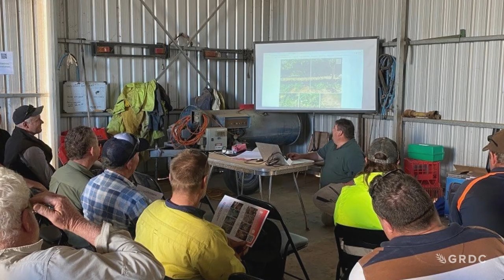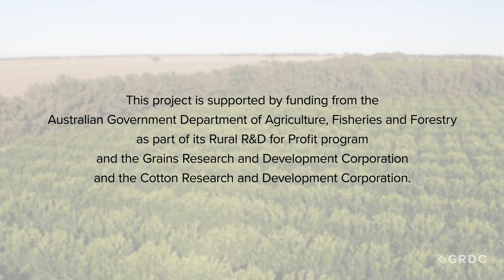Beyond the fenceline | An area wide approach to weed management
One thing all farms have in common is weeds. Growers across cropping, horticulture and viticulture are participating in a project which is busting down borders, bringing neighbours together to tackle weeds. The collaborative project, called “Area Wide Management for cropping systems weeds”, is taking a unique approach to traditional weed control by collaborating beyond fence lines with varying land users across three pilot regions; the Sunraysia, Darling Downs and Murrumbidgee irrigation areas. In this video, we hear from growers and researchers from the Sunraysia region about how this cross-industry weed management is helping local growers stop the spread of weeds, and improving data on local herbicide resistance.

This project is supported through funding from the Australian Government, Department of Agriculture, Fisheries & Forestry as part of its rural R&D for profit program and the Grains Research and Development Corporation and the Cotton Research and Development Corporation. The project also involves 11 research and development partners: Grains Research and Development Corporation, Cotton Research and Development Corporation, AgriFutures Australia, CSIRO, University of Queensland, University of Adelaide, University of Wollongong, Mallee Sustainable Farming, Millmerran Landcare Group, Irrigation Research & Extension Committee Inc, and the Toowoomba Regional Council.

GRDC Project Code: CSP1911-005RMX